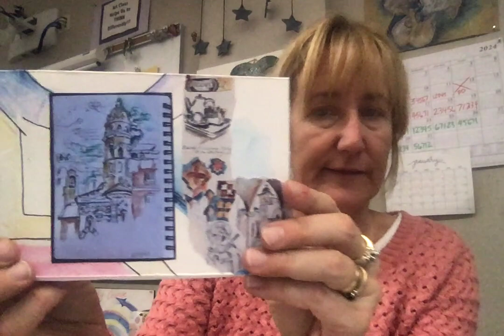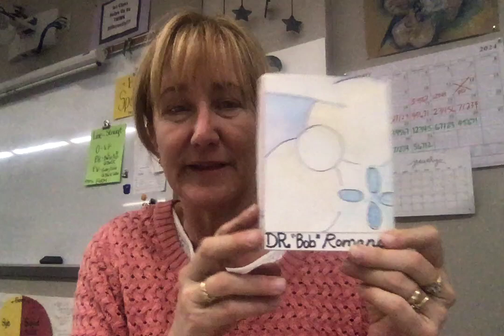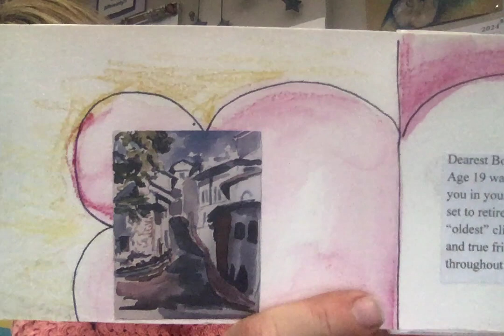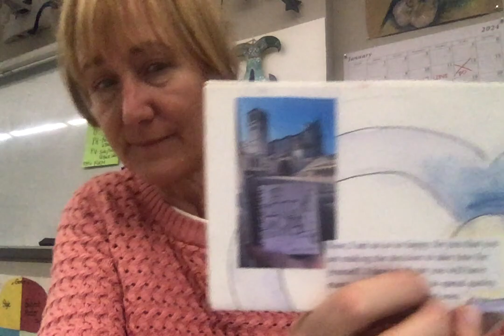Take 3 Bob